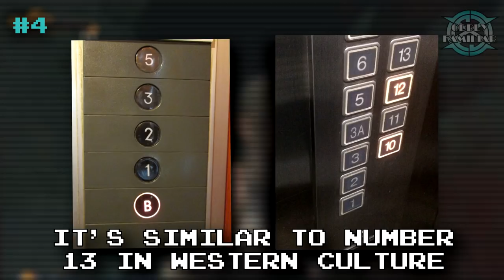10 Oddly Familiar Video Game Characters | The Inspirations!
This episode is all about characters! We take a look at some video game characters that are paying homage, inspired, or maybe ripped off... they could be done on purpose, but they don't have to be!

Some may be obvious, but try to guess who they are inspired by before I reveal!

If you want to see more episodes like this, please click the like button and let us know!

If you want us to do a review/tutorial or if you just want to help us out and show some love, our Amazon wish list

Credits:
"X" logo by Cerv
Background CG by HJJ